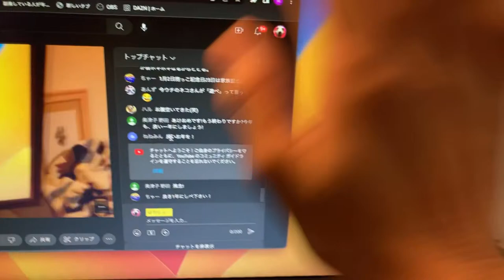一緒に年越ししよっ！